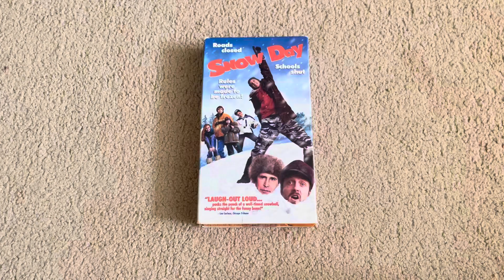Snow Day 2000 VHS